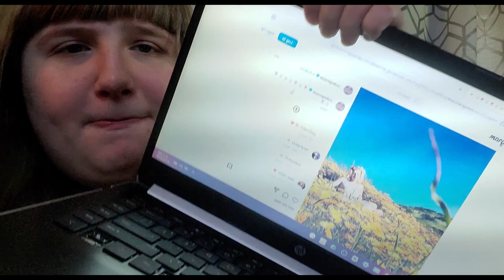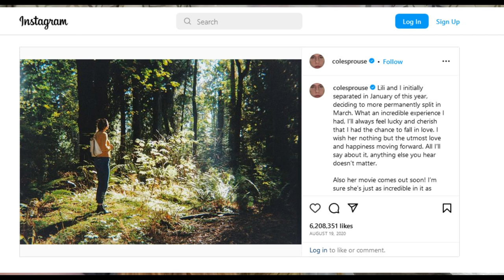Lili Reinhart and Cole Sprouse's relationship timeline...